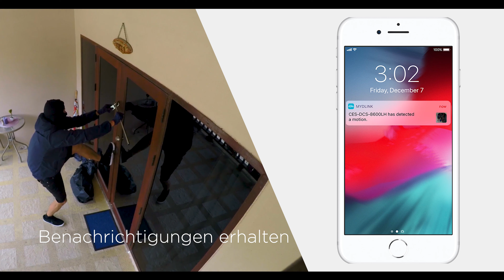Outdoor-Kamera sieht bis zu 7m weit: D-Link Full HD Outdoor Wi‑Fi Camera DCS‑8600LH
Diese D-Link Outdoor-Kamera behält für Sie Außenbereich wie Garten oder Terrasse im Blick. Sie sieht bis zu 7m weit. Die Kamera ist vor Regen, Feuchtigkeit und Staub geschützt und hält auch extremen Temperaturen von -25 °C bis 45 °C stand. Lassen Sie sich einfach auf Ihrem Smartphone benachrichtigen, wenn die DCS-8600LH Bewegungen oder Geräusche erkennt. Über die kostenfreie mydlink™ App können Sie jederzeit online auf die hochauflösenden Videos zugreifen und diese in der mydlink™ Cloud oder auf einer Speicherkarte sichern.